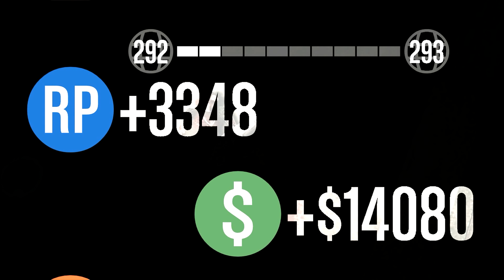GTA V ONLINE | UES MATA MATA PARKOUR TUDO MISTURADO